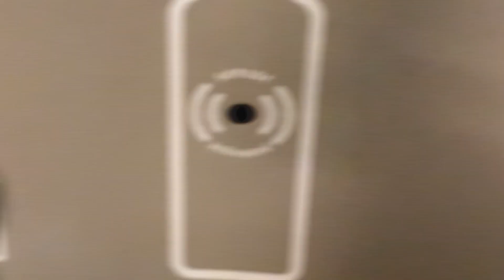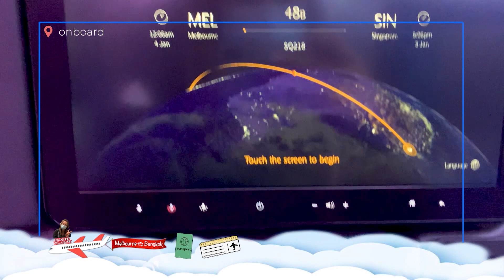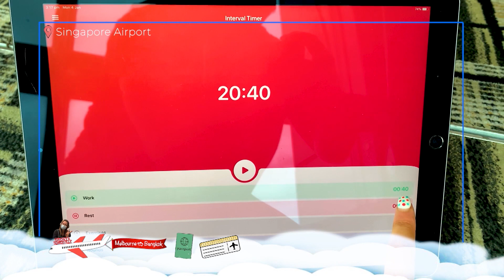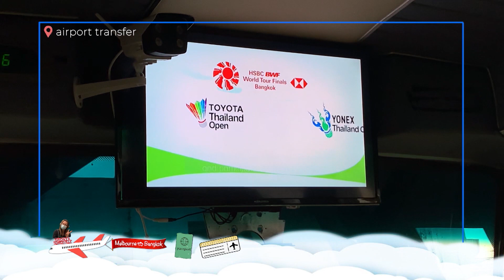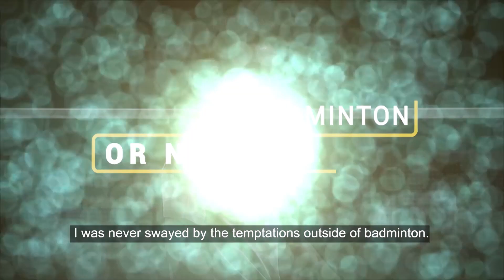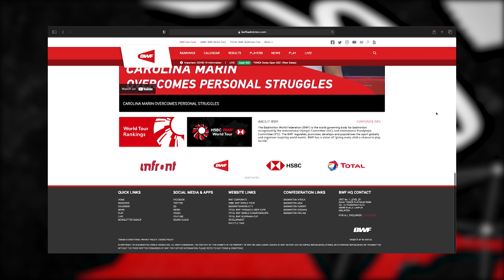Badminton Unlimited Episode 374 | Indonesia's Latest Rollout and Gronya Somerville's Vlog | BWF 2021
On this episode of Badminton Unlimited, we get up close with Leo Rolly Carnando and Daniel Marthin as they talk about being the next in line to continue Indonesia’s storied tradition in men’s doubles. We also join Gronya Somerville in her unique travel experience from Melbourne to Bangkok. Plus, the recap of the YONEX Swiss Open 2021.